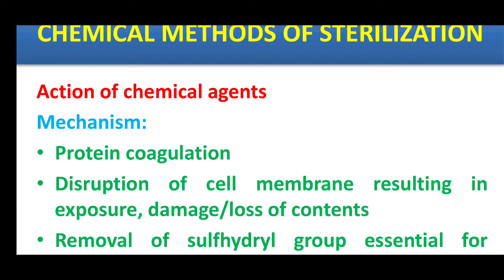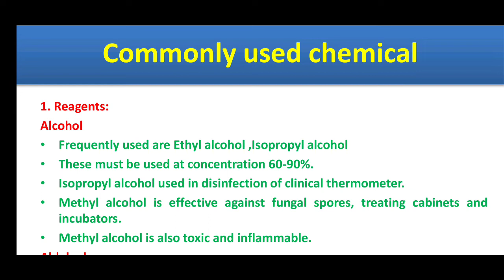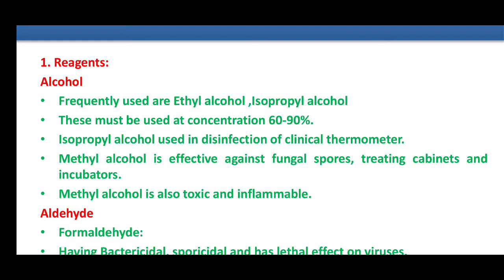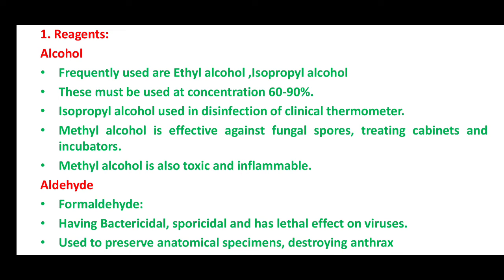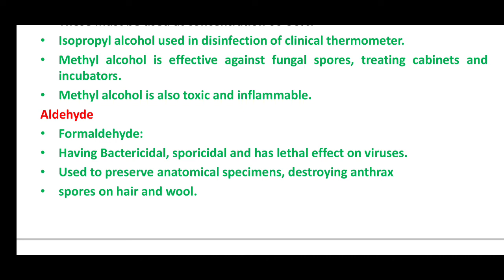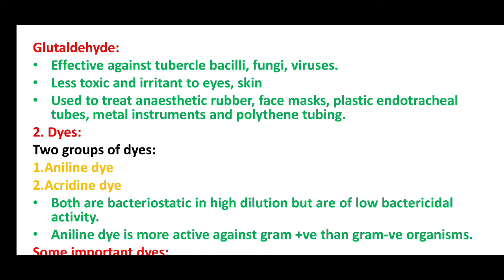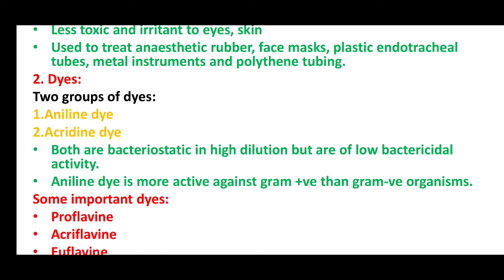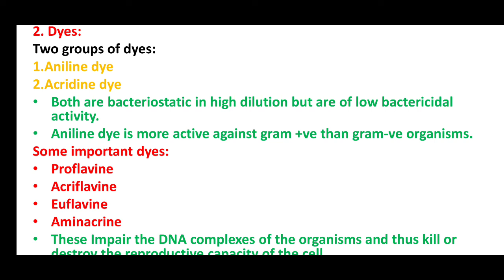Chemical Sterilization Methods | Microbiology Sterilization Methods | For All Exams 2022 | Part 1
Microbiology Chemical Sterilization class.